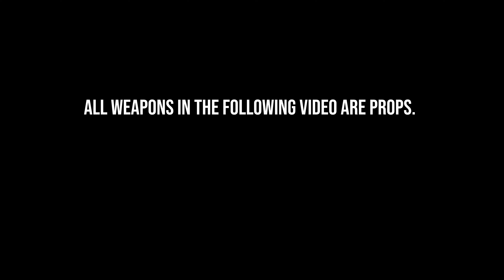Mook6340 - Brandon Roy (🎥@ShayVisuals)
ShayVisuals presents “Brandon Roy”